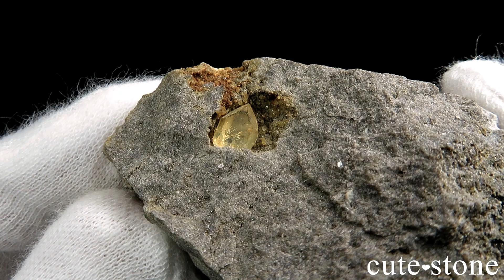ニューヨーク ハーキマー産 クォーツ（ハーキマーダイヤモンド）の母岩付き原石 No.3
ニューヨーク ハーキマー産 クォーツ（ハーキマーダイヤモンド）の母岩付き原石 No.3です。